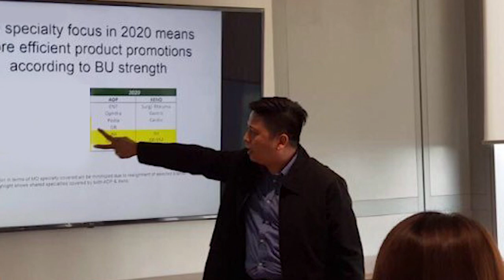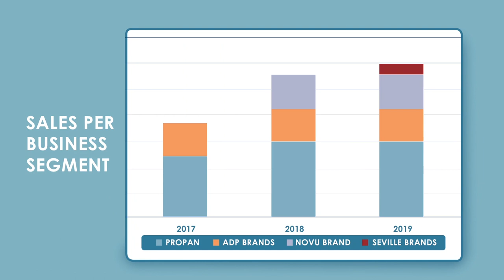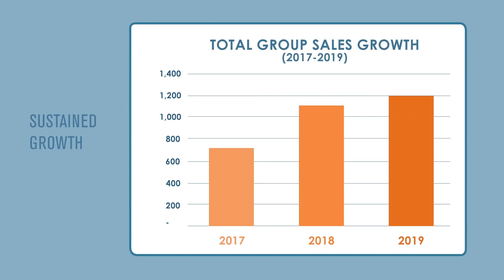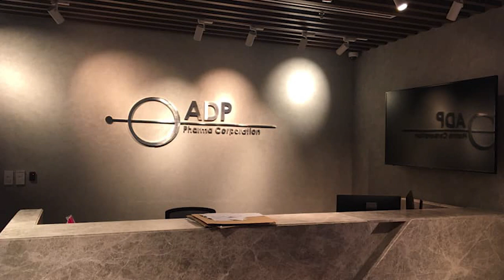Proj Milestones 01